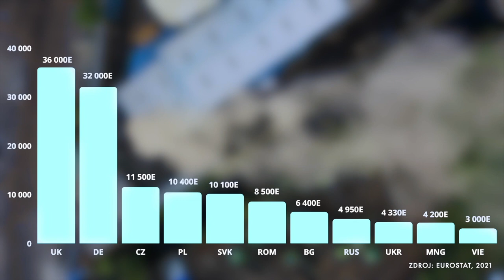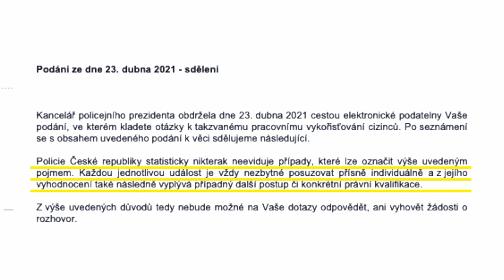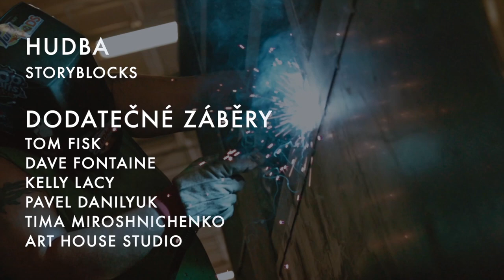Jak funguje pracovní vykořisťování v České republice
Podle odhadů OSN a Světové organizace práce je dnes na světě zhruba 282 milionů migrantů - 3,2% světové populace. 169 tisíc z nich jsou pracovní migranti.

Česká republika je dnes domovem 650 000 různých migrantů. Přišli sem ze zcela jiných důvodů - někdo studovat, někdo zde našel politický azyl, někdo našel lásku - je tu tolik důvodů, kolik je lidí. Nicméně drtivá většina sem jezdí za prací.

Navzdory skutečnosti, že migrace do České republiky je kontrolována, mnoho pracovních migrantů se často stává oběťmi takzvaného pracovního vykořisťování. A bohužel to existuje i zde, v České republice.

Pokud se domníváte, že jste se stal/a obětem pracovního vykořisťování, kontaktujte SOS LINKU La Strada:

Linka je dostupná v češtině, angličtině, rumunštině, vietnamštině, ruštině a bulharštině.

Dané video bylo vytvořeno s finanční podporou EU, za jeho obsah nese výhradní odpovědnost autor a nemusí odrážet postoje EU.